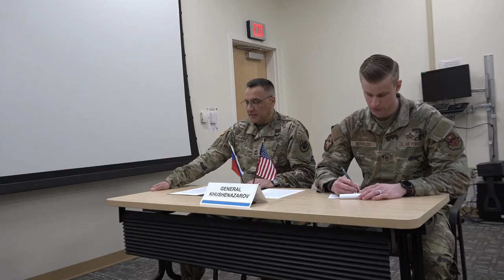TRADOC commanding general’s first visit to DLIFLC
The commanding general of the U.S. Army Training and Doctrine Command, Gen. Gary Brito, visited the Defense Language Institute Foreign Language Center and the Presidio of Monterey on March 9, for the first time since he has been in command.

Brito had the opportunity to meet DLIFLC and POM leadership and commanders of the four services and Coast Guard, all of which have students attending the Army-led institute.